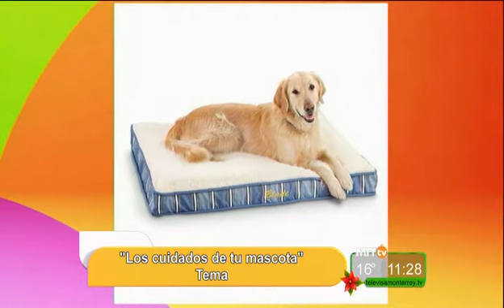Gente Regia - Cuidados de las mascotas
En el Día Internacional por los Derechos de los Animales se habla de cómo cuidar a las mascotas y cuáles son los derechos de los animales.